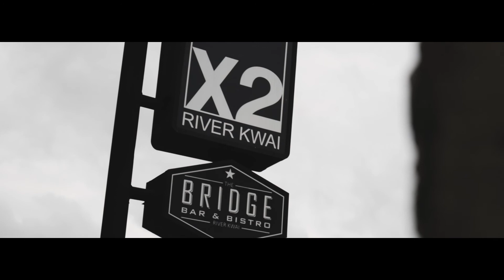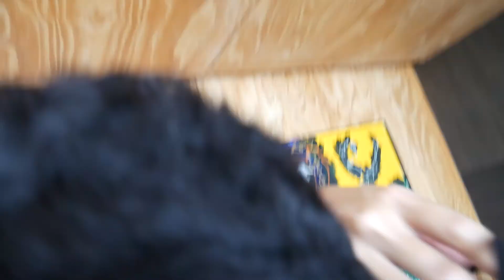หนึ่งในที่พักที่ชอบที่สุด - X2 Kanchanaburi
สนใจติดต่อเรื่องโฆษณาหรือร่วมงาน  กรุณาติดต่อผมที่